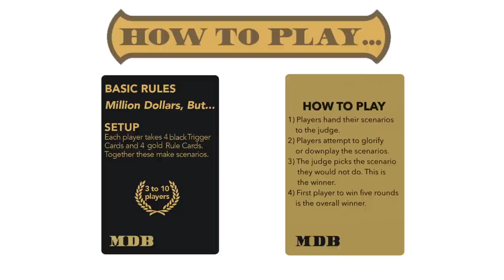How to Play Million Dollars, But... The Game | Rooster Teeth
Join Burnie, Barbara, Tyler , and Jon as they explain how to play Million Dollars, But... The Game.

About MIllion Dollars, But..:
What would you do for a million dollars? Rooster Teeth’s finest would do anything to get rich. Seriously. Anything. In each episode, a rotating cast of hosts challenge each other with their own hypothetical version of the question "You get a million dollars, but...".  Participants have to determine if the deal would be worth it for them in exchange for a million dollars.